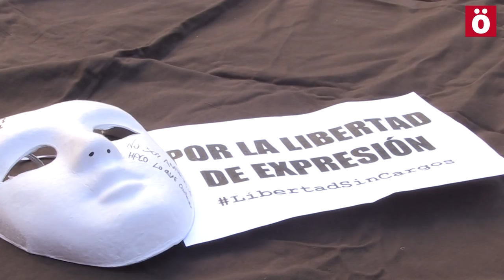Por la LibertadSinCargos para los titiriteros, libertad de expresión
Concentración en Iruñea en favor de la libertad de expresión y de los titiriteros represaliados en Madrid.